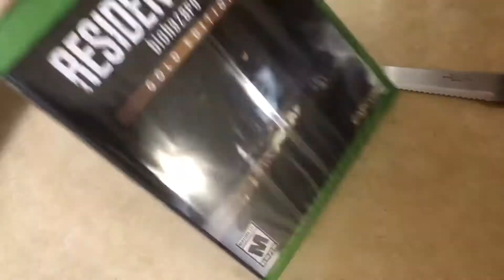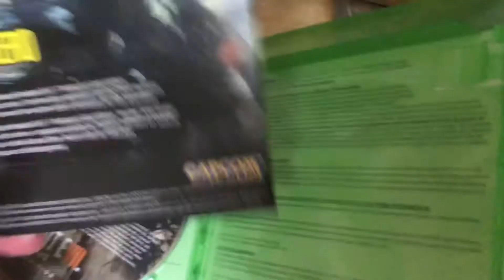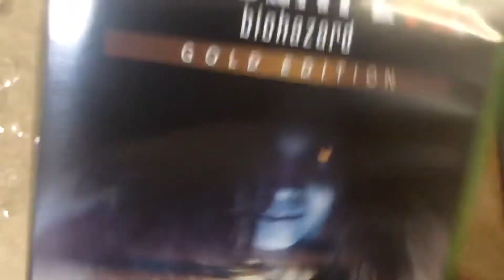UNBOXING RESIDENT EVIL 7 biohazard Gold Edition Special Guest: 🐦